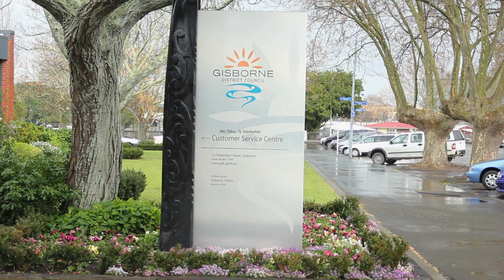Plea for Gisborne District Council to ban legal highs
MORE than 600 people have signed a petition calling for a ban on the sale of synthethic cannabis throughout the Gisborne District. Karen de Lautour presented the petition with 666 signatures, collected over the past seven days, to Gisborne District Council.

About 30 people attended the six-weekly meeting in the Lawson Field Theatre Rose Room and a round of applause went through the public gallery as she handed the petition to Mayor Meng Foon. Gisborne women Ms de Lautour and Michelle Lexmond have led the campaign to ban the sale of legal highs in the district. It was about protecting our youth from harm, said Ms de Lautour. It was hard enough for parents to let their kids know right from wrong, and legal highs only blurred the lines further. Ms de Lautour had seen the effects of synthetic cannabis with her own daughter and had seen her "off her face" from smoking the product numerous times.  But her daughter seemed to think it was OK because it was a legal product you could buy from the shop, she said.

The petition presentation coincides with a commitment by the District Council, Tairawhiti District Health (TDH) and the police on "education, prevention and enforcement strategies" for discouraging the sale and use of synthetic cannabis in the district. Following a meeting on Tuesday, the the three authorities plan to collaborate on a series of education leaflets to support workplaces, schools, families and individuals who are dealing with synthetic cannabis addiction. Community workshops are also planned. Recent legislation has prohibited synthetic cannabis and other psychoactive substances from being sold in shops such as dairies, petrol stations and liquor stores. They can only be sold from specialist stores that have a licence from the Ministry of Health, and only to people aged 18 and over. Police area commander Inspector Sam Aberahama said he accepted substances like synthetic cannabis could be sold legally. "What we must now do is ensure that they are sold according to the licences they are issued under, and that we are working in a collaborative manner with our agency partners on a plan around education, prevention and enforcement strategies," he said.

TDH chief executive Jim Green said mental health services across the district were dealing with people experiencing harm from the effect of these substances. "The damage these products are doing to our people is real," he said.  Council chief executive Judy Campbell agreed. "Our community does not need these products. Council cannot ban shops selling them, but we will work with the police and TDH as closely as possible to manage the community concern already evident."  TDH chairman David Scott said he applauded the actions of the three organisation's leaders and was pleased to see tobacconist shop owner, Benson Lu, stating publicly that he would no longer sell synthetic cannabis products from his new shop in Grey Street.

Ben Cowper